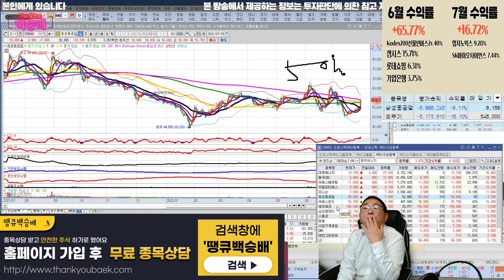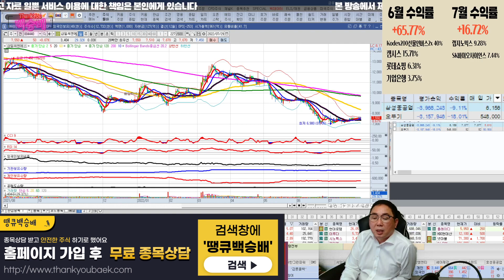대명에너지,동국S&C,씨에스베어링,우림피티에스,유니슨,효성중공업,씨에스윈드,세아제강,삼강엠엔티,스페코,태웅,서암기계공업,DMS,대한그린파워,LS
풍력에너지 관련주 분석

혜택1 : 무료 추천주 혜택
혜택2 : 관심종목 매수, 매도 알림 서비스 혜택
혜택3 : 종목상담 무료 혜택
혜택 4: 골드회원 가입 시 다른 유료서비스 할인 혜택